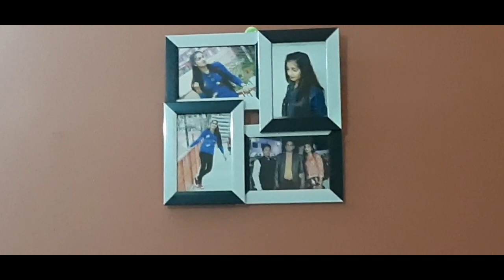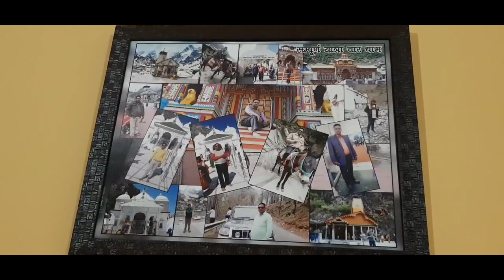देखोगे नही मेरी दीदी का घर कैसा है । बताओ कैसा लगा।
Ramnagar , home tour,my cute sister, my sister home tour,

HELLO FRIENDS -- मैं हिरदेश और मेरी बेटी मयूरी , हम लोग यूपी से है,अब तक अपने मेरी बेटी के डांस और ब्लॉग देखे,अब हमने और मेरी फैमिली ने तय किया है कि अब से हम अपने फैमिली ब्लॉग भी आप लोगो के साथ शेयर करेंगे। हमें आशा है कि आपको हमारे फैमिली ब्लॉग अवश्य पसंद आएँगे। जिससे हम आपके लिए अच्छे अच्छे फैमिली ब्लॉग लाते रहे। धन्यबाद।
Hello! Guys, I am MAYURI , I am studying in class 3rd  ST. MARY'S SCHOOL.I want to congratulate and thank you for giving me your valuable time for watching my videos. My prime motive, to create this channel, is to teach DANCE in a simple way , effective and interesting way which will help you to remove your fear in dance, and help you to improve  your dancing.